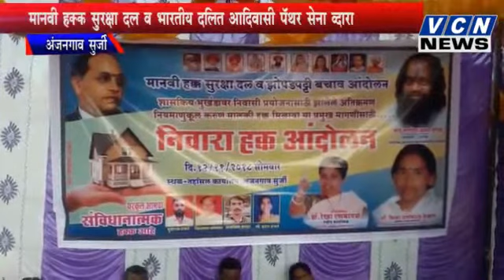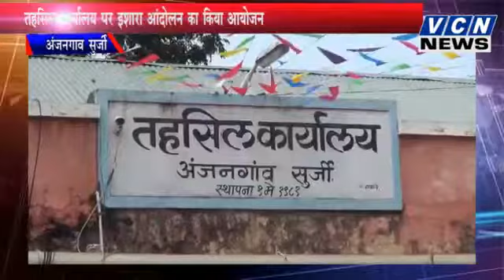VCN NEWS SAJID SAUDAGAR अंजनगाव सुर्जी मानवी हक्क सुरक्षा दल द्वारा अांदोलन का इशारा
Sajid Saudagar Ki Report VCN NEWS Chaneel Anjangaon Surji

मानवी हक्क सुरक्षा दल द्वारा तहसील कार्यालय पर अांदोलन का इशारा

,,,अमरावती जिले के अंजनगाव सुर्जी तालुके में बहुत से भागों में अतिक्रमण धारकों को उनके घर की जगाओ के मालिक की हक के पट्टे दिए जाए और उनके घरों का बांधकाम पक्का करवा के दिया जाए

इसी मांग को लेकर मानवीय हक और  सुरक्षा दल  झोपडपट्टी बचाओ आंदोलन कुरती समिति उन्होंने अंजनगाव सुरजी तहसील कार्यालय के  सामने निवारा हक आंदोलन शुरू किया ग्रामीण भाग में शासन की खाली पड़ी जमीनों पर निवासियों परीयोजन के लिए जो झोपडपट्टी ओं पर अतिक्रमण किया हुआ है उसको नियमित किया जाए और यहां पर प्रधानमंत्री आवास योजना वह घरकुल की सुविधाएं भी उपलब्ध कराई जाए जिसके अंतर्गत उन्हें पक्के घर उपलब्ध कराई जा सके इसी मांगको लेकर 12 नवंबर 2018 को संघटना  की ओर से तहसीलदार को निवेदन दिया गया

अंजनगांव सुरजी से प्रतिनिधि साजिद सौदागर